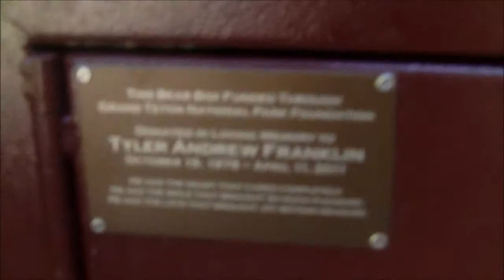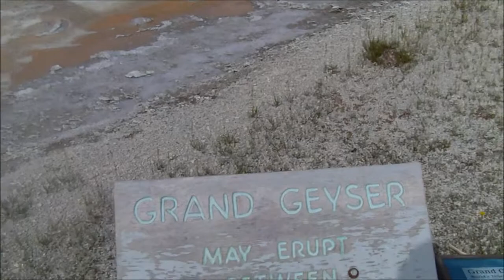Accross the Country we go! Day 7 Yellowstone National Park